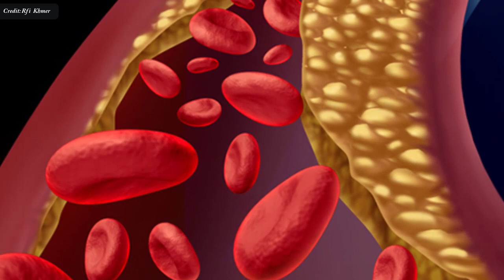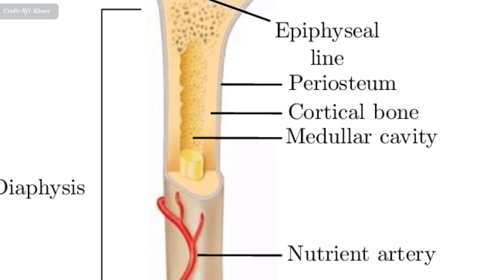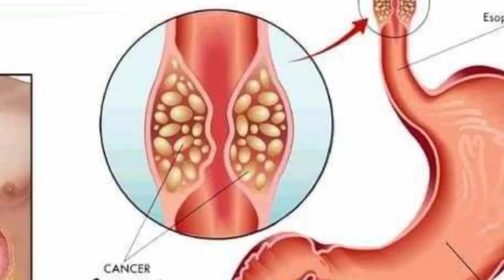បន្លែ ផ្លែឈើ៖ គុណ​ប្រយោជន៍​នៃ​បន្លែ​​ និង​ផ្លែ​ឈើ , Benefits of Vegetables and Fruits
In this video we want to show you about បន្លែ ផ្លែឈើ៖ គុណ​ប្រយោជន៍​នៃ​បន្លែ​​ និង​ផ្លែ​ឈើ , Benefits of Vegetables and Fruits, SUCCESS REVEAL

គ្រូពេទ្យ​និង​អ្នក​ឯកទេស​ចំណីអាហារ​តែង​ណែ​នាំ​ឲ្យ​បរិភោគ​បន្លែ​និង​ ផ្លែឈើ ឲ្យ​បានច្រើន​-​ឲ្យ​បាន​ប្រាំ​មុខ​ក្នុង​មួយ​ថ្ងៃ ទើប​មាន​សុខភាព​ល្អ។ តើ​បន្លែផ្លែឈើ​មាន​សារៈ​ប្រយោជន៍​យ៉ាង​ណា​ខ្លះ ចំពោះ​សុខភាព​?

✮✮✮✮✮ Enjoy!

✡ ABOUT US ✡
.: Why We create SUCCESS REVEAL channel :.
1. To inspire, Motivate, create new entrepreneur
2. Share Business knowledge, Entrepreneurship, Success
3. Free Business Education Online